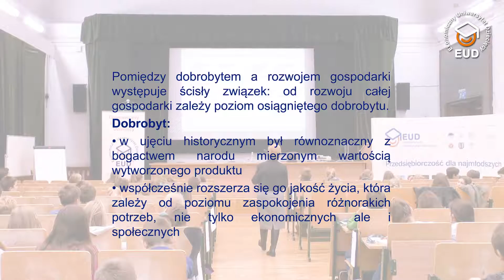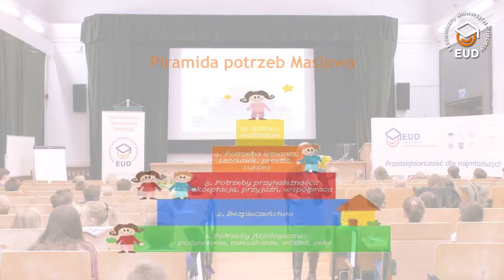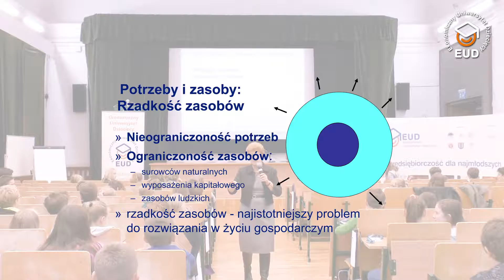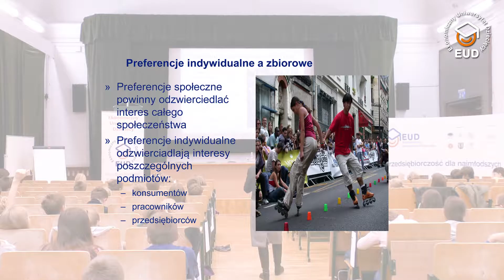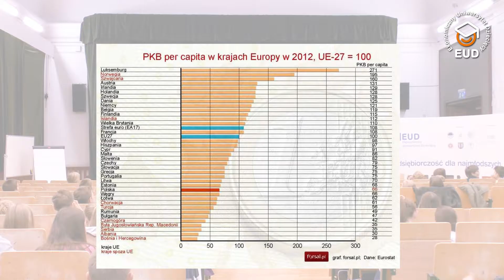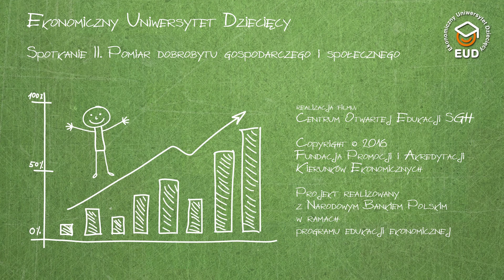EUD Warszawa, spotkanie II - Wykład: Pomiar dobrobytu gospodarczego (12.10.2016)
XVIII edycja, Szkoła Główna Handlowa w Warszawie (SGH)
prof. Elżbieta Adamowicz